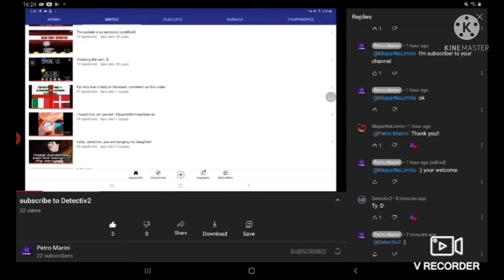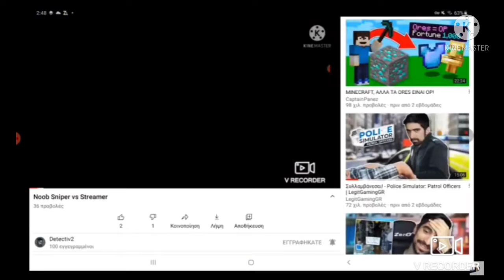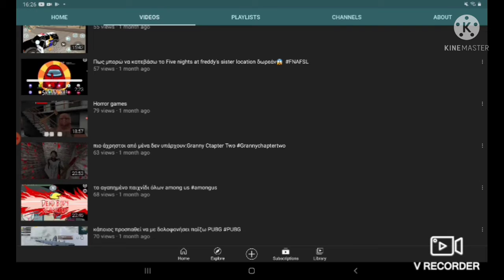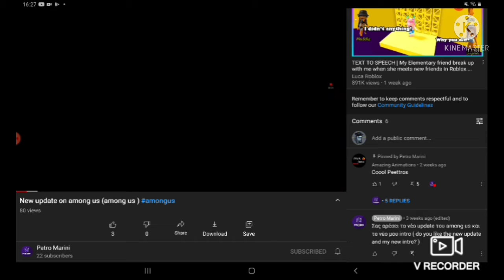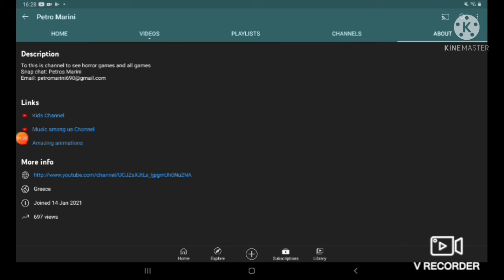Subscribe to Petro Marini